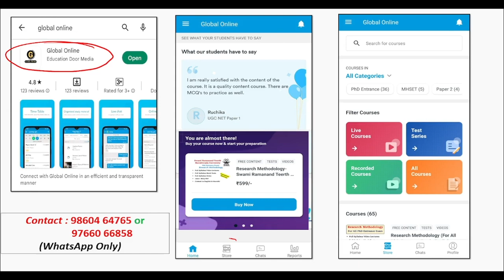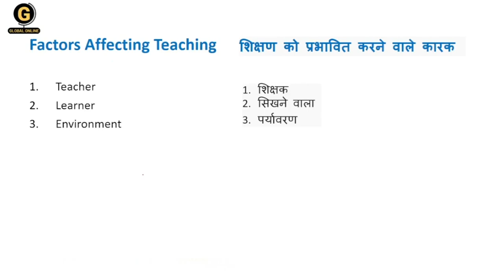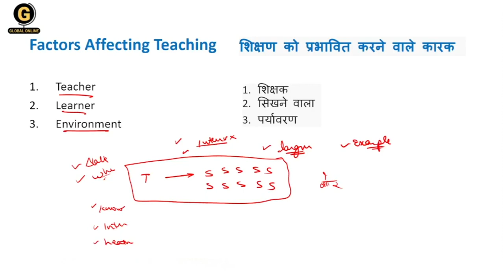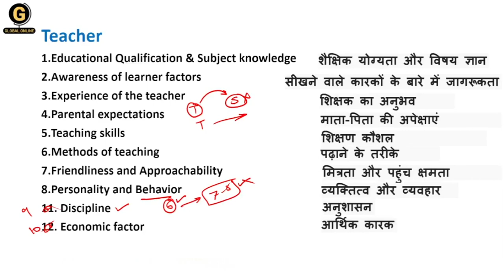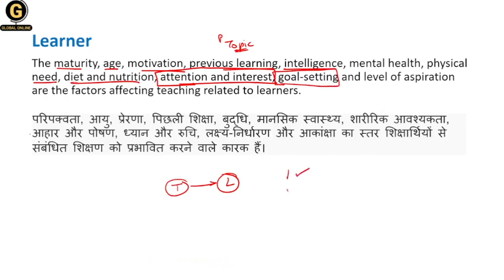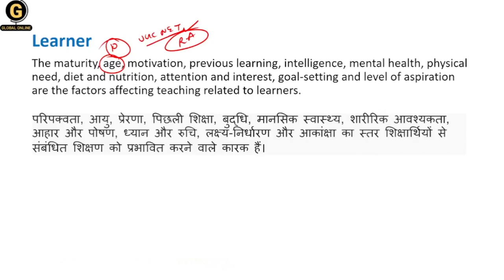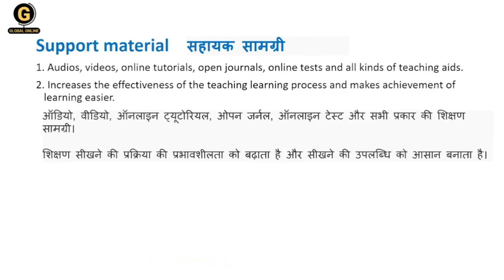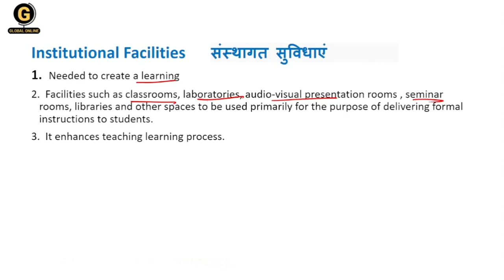MP SET Paper 1 Preparation 2023 | Factors Affecting Teaching for MPSET | MPSET Paper 1 Best Course